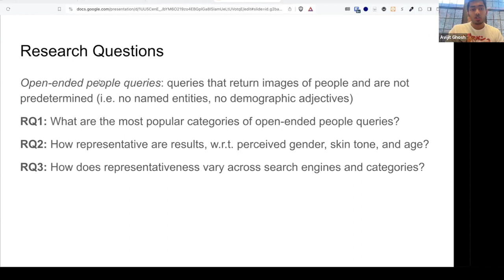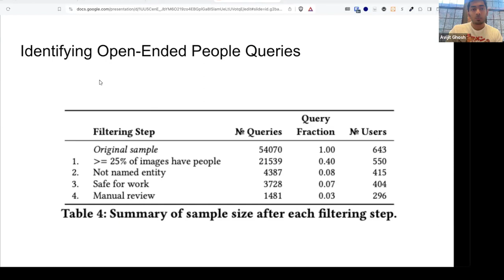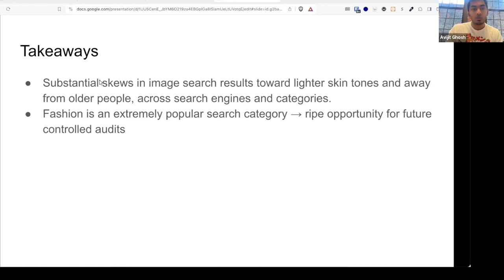[rfp2112] Perceptions in Pixels: Analyzing Perceived Gender and Skin Tone in Real-world Image Search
"Perceptions in Pixels: Analyzing Perceived Gender and Skin Tone in Real-world Image Search Results

Jeffrey Gleason, Avijit Ghosh, Ronald E. Robertson, Christo Wilson"